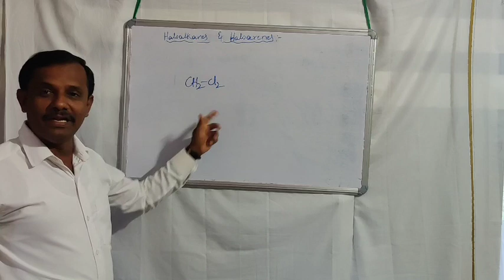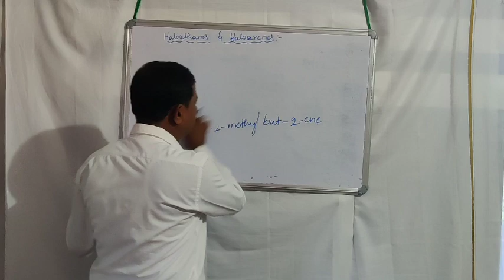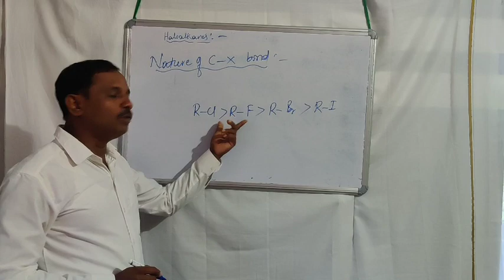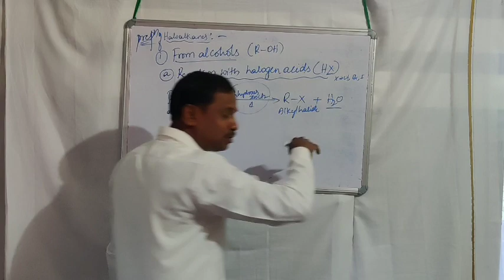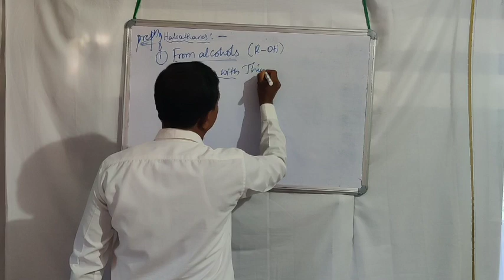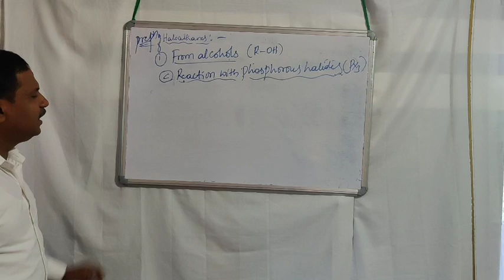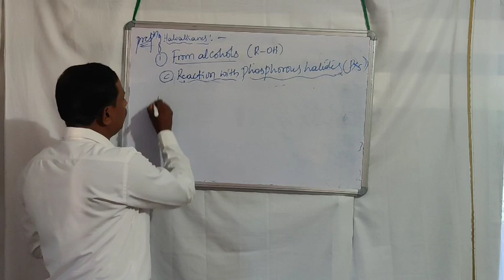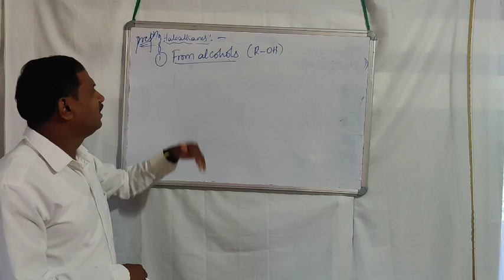Haloalkanes and Haloarenes (part-2)